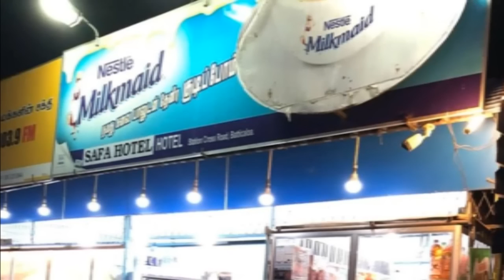இலங்கை மட்டக்களப்பில் நடந்த மிகவும் மகிழ்ச்சியான நிகழ்வு ஒன்று ******